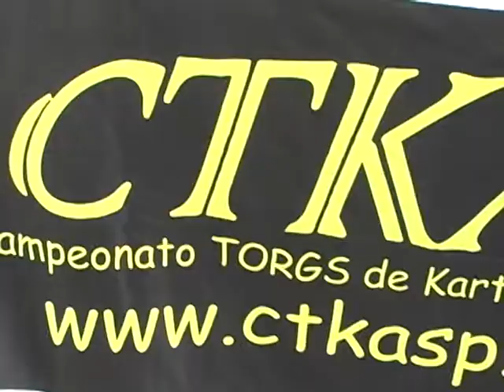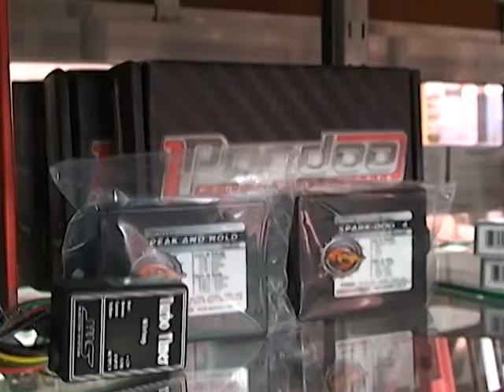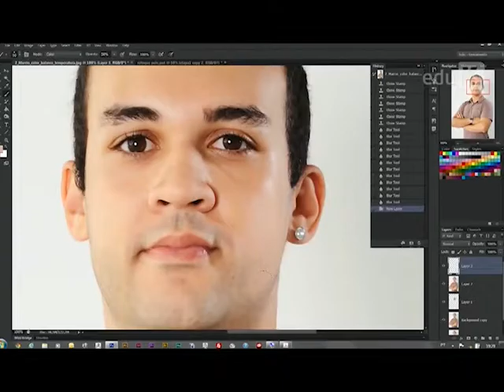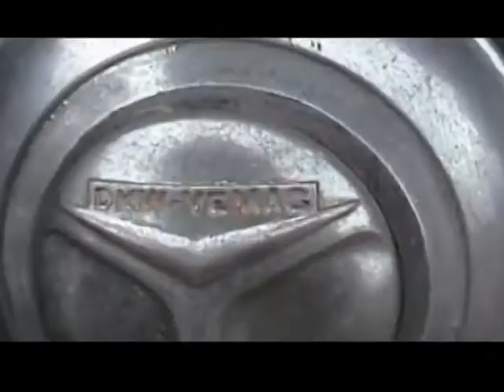Programa Hot Garage - Velocult, Piloto Sangue Bom e Momento Cultural Roda Livre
Programa Hot Garage trará um pouco do que foi o VELOCULT 2016, o Evento Social PILOTO SANGUE BOM, organizado pela TORGS RACING, e também a 2ª parte do Momento Cultural Roda Livre trazendo um pouco da História do CANDANGO. IMPERDÍVEL.
Onde você pode ver todos nossos programas anteriores,
TRANSMISSÃO PELO QUINTA 21;30 hs - Mobile(CelulareseTablets),SmartTv´s,etc,dispensandototalmenteAPP´sem atualizações
•TVAlpha–Botucatu(SP)–Canal02NET–Segunda14:30hs;Terça11:30,Quarta22:30hs,Quinta11:30e21hs,Sexta14:30hs,Sábado14:00hseDomingo19:00hs;
•TVMARILIA–Marília(SP)-CANAL15NET–Sabado8hs,Domingo10hs,segundaasextareprisestodososdiasemhoráriosalternados
•TVMantiqueira–AtibaiaBragançaPaulista(SP)Canal03/22NET-Quarta10:30hs
•TCS–Leme(SP)–Canal11NET-Segundaas10hs,Terçaas18hs,Quintaas10e18:30hs